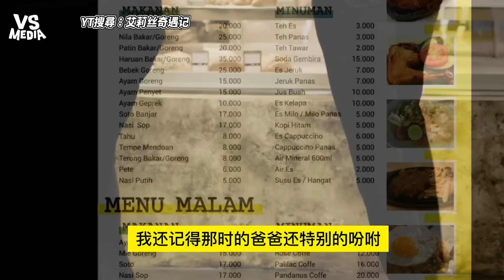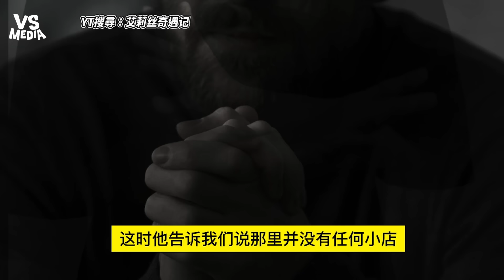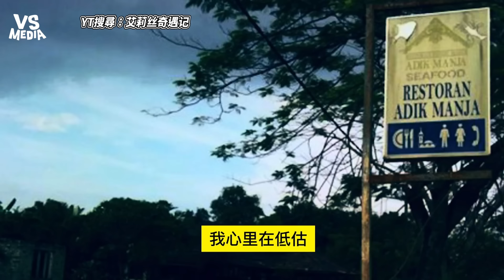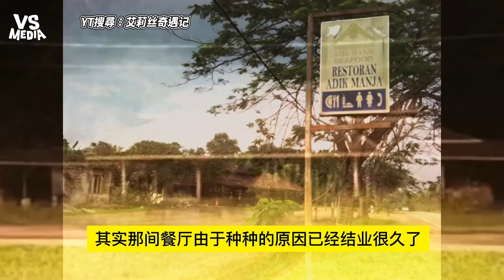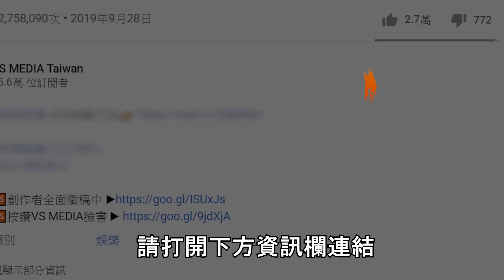馬來西亞靈異公路鬼故事 竟然在不存在的餐廳裡吃蟲！ ｜VS MEDIAｘ@irisisme1111